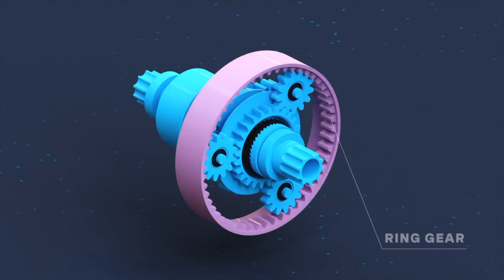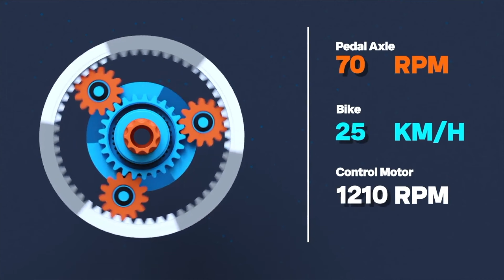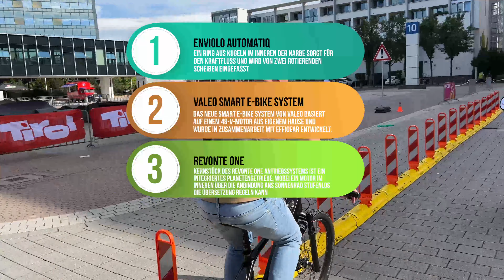EUROBIKE HIGHLIGHT REVONTE ONE: Mittelmotor mit stufenlosem Automatikgetriebe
Ein starker Mittelmotor mit integriertem automatischen stufenloses Getriebe macht so viele andere Motoren und Getriebe Kombinationen obsolet. Doch wie gut funktioniert das Wunderwerk der Technik wirklich. Ich teste es für euch auf der Eurobike.

preiswerte FATBIKES bei BANGGOD

Ergonomie & Komfort & Sicherheit:
Sattelfederung (gönnt es Euch!)
Ergonomische Fahrradgriffe
Fahrrad Vorbau für eine aufrechte Haltung
Selle Royal Sattel
E-Bike Akku feuerfeste Ladetasche